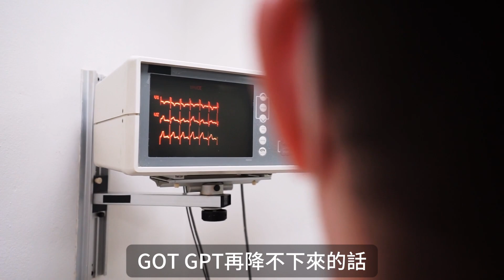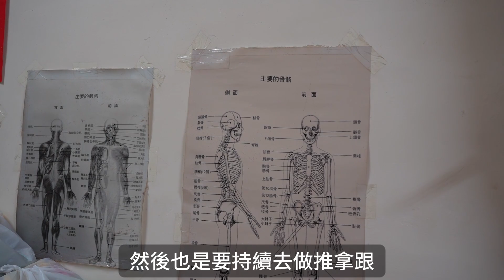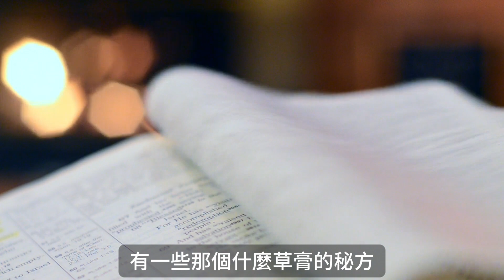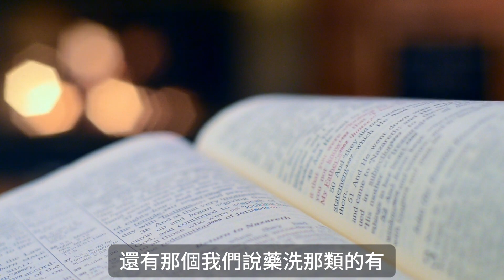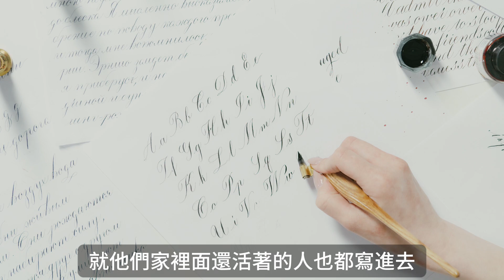妙善公主大顯神威,救了住持一命!!!三聖佛寺(上)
※宗教分享,切勿過度迷信!